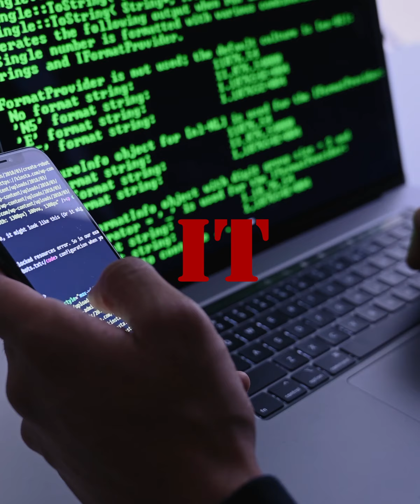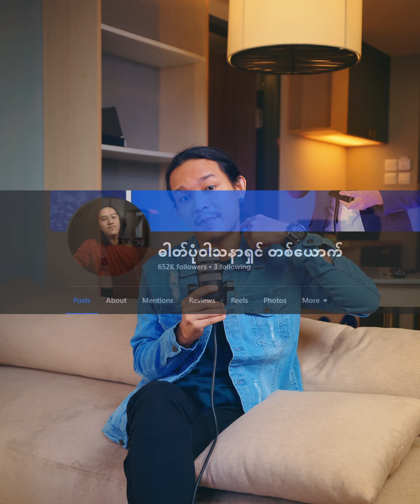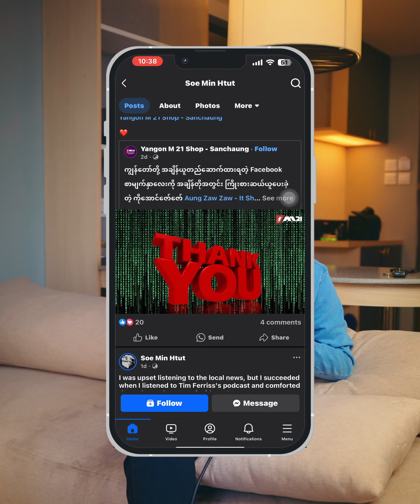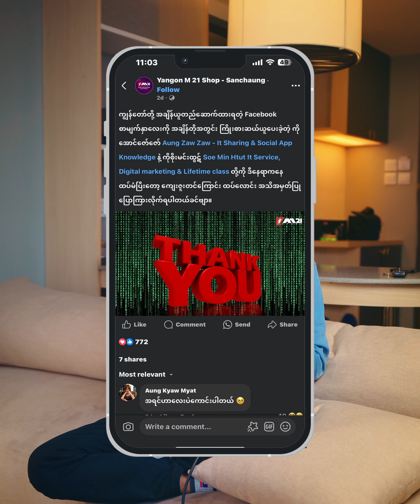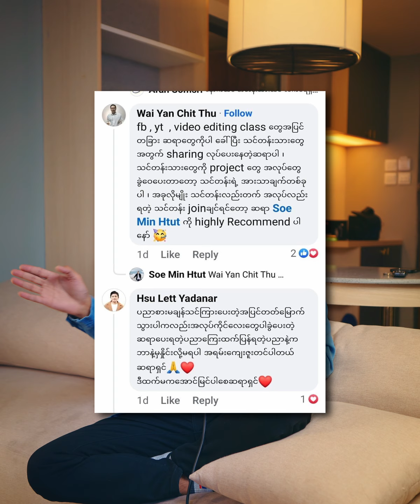Social MEDIA ဆိုတာ ကိုယ်သုံးတတ်ရင် တကယ့်ရွှေတွင်းကြီးပါပဲ ၊ သင်တန်းကောင်းလေးကိုလဲညွှန်ပေးထားပါတယ်